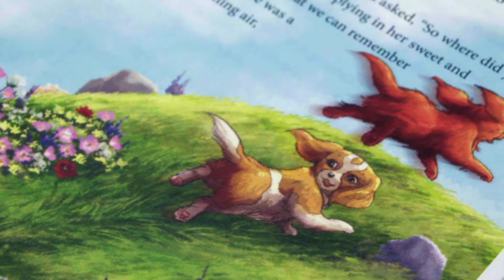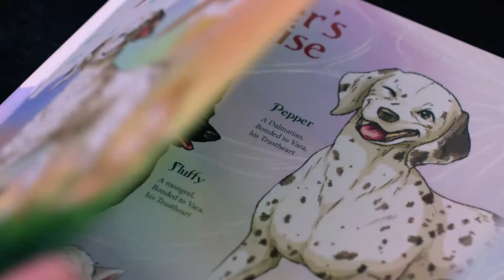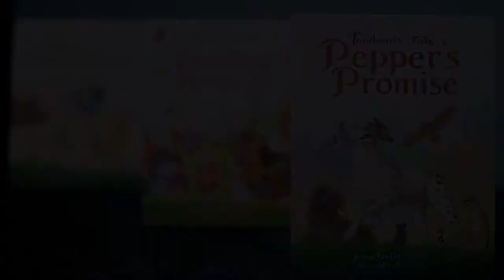Tails of Ae'tann book trailer (retail)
An all-new fantasy adventure series set in a mysterious and magical animal kingdom!
~ Perfect for children, fantasy readers, animal lovers and the young at heart! ~